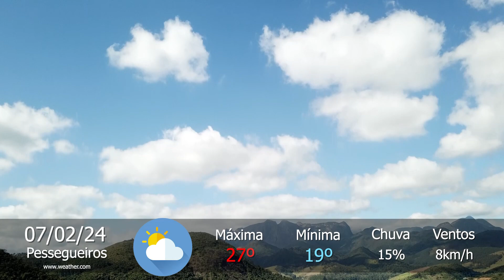Previsão do tempo para Pessegueiros, Teresópolis-RJ, nesta quarta-feira, 07 de fevereiro de 2024